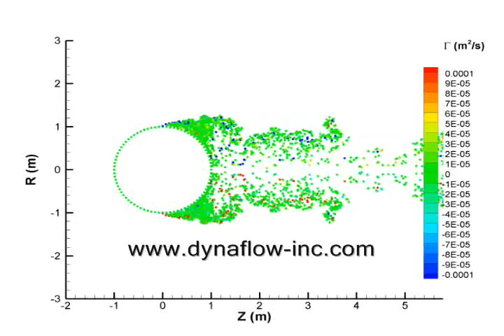Vortex shedding from a sphere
Dynaflow's CFD software 3DynaFS was applied to the simulation of vortex shedding from a sphere using the vortex element methods.